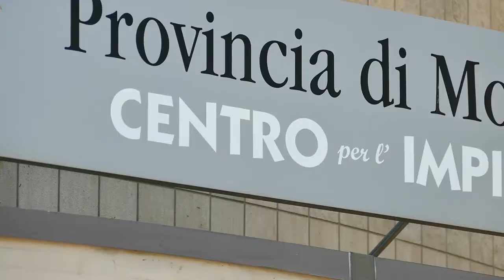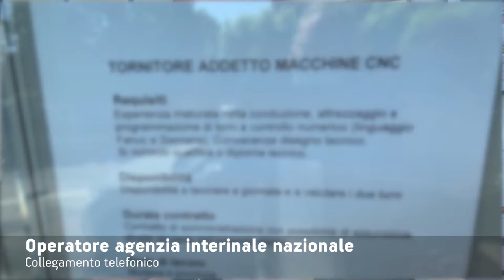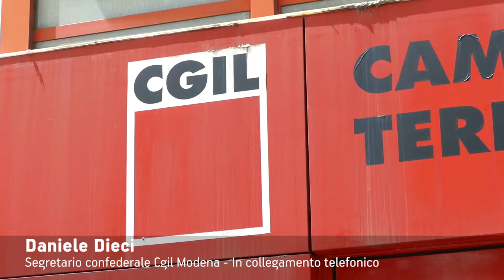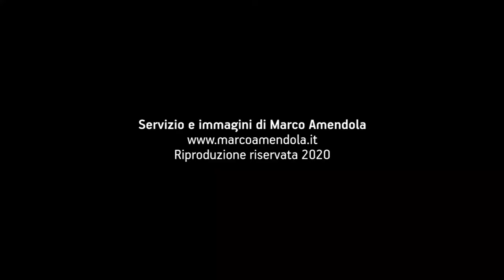LA CRISI PEGGIORERÀ IL LAVORO?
Per disoccupati, inoccupati e precari la crisi economica da Coronavirus potrà peggiorare le condizioni lavorative? Servizio di Marco Amendola, giornalista professionista, maggio 2020.